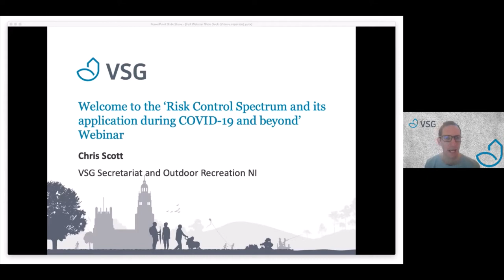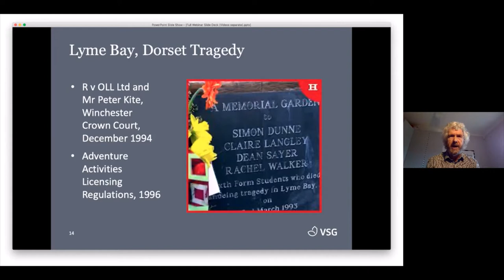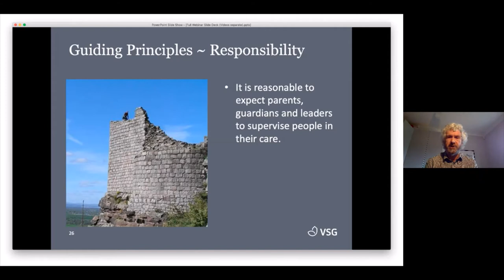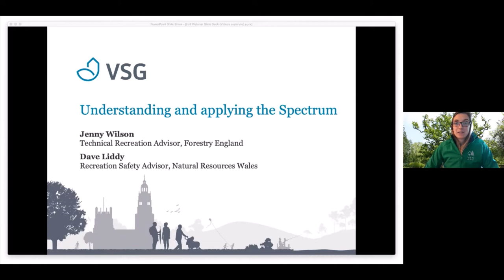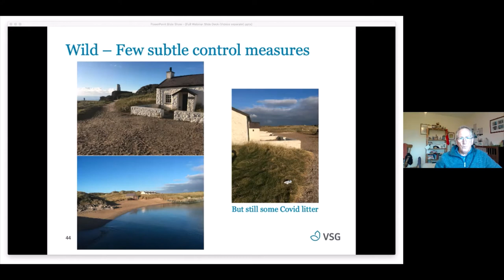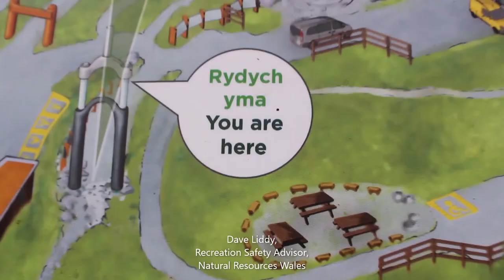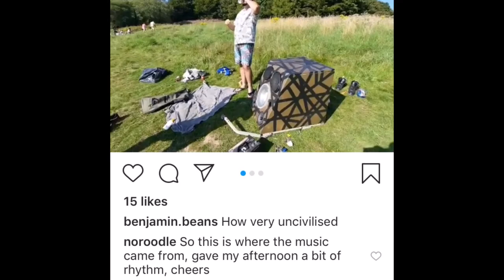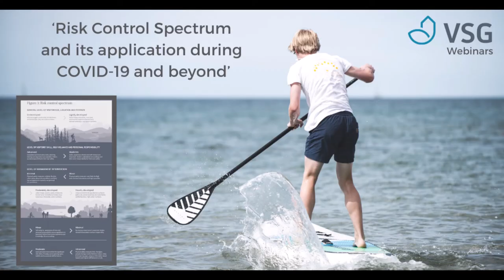VSG Risk Control Spectrum Webinar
This webinar which took place on Tuesday 8th December 2020 provides an in-depth focus on the VSG Risk Control Spectrum. The first part gives a back-to-basics overview of the origin, development and use of the Risk Control Spectrum. The second part explores the application of the Risk Control Spectrum in the context of COVID-19 which has brought changes to visitor trends and behaviours (e.g. visitors with minimal levels of self-reliance going to lightly developed and undeveloped terrains).